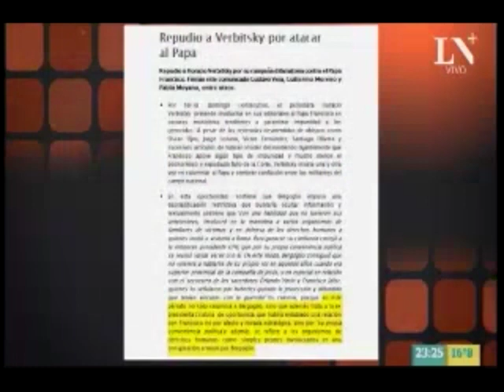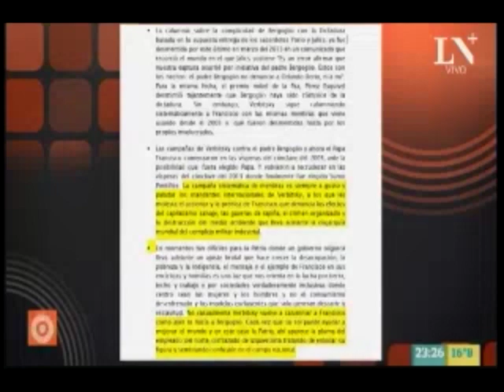Repudio a Verbitsky (Por La Nación Más)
Por tercer domingo consecutivo, el periodista Horacio Verbistky  pretende involucrar en sus editoriales al Papa Francisco en oscuras maniobras tendientes a garantizar impunidad a los genocidas. A pesar de las reiteradas desmentidas de obispos como Oscar Ojea, Jorge Lozano, Víctor Fernández, Santiago Olivera y sucesivos artículos de Vatican Insider desmintiendo tajantemente que Francisco apoye algún tipo de impunidad y mucho menos el bochornoso y repudiado fallo de la Corte, Verbitsky insiste una y otra vez en calumniar al Papa y sembrar confusión entre los militantes del campo nacional.